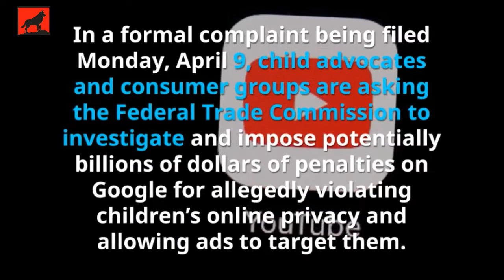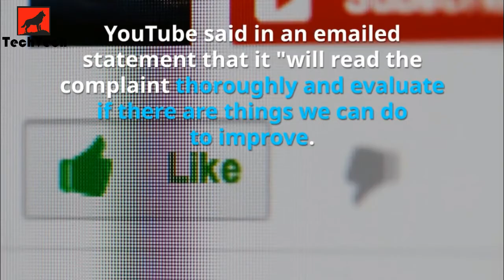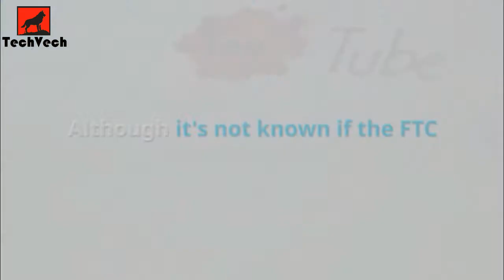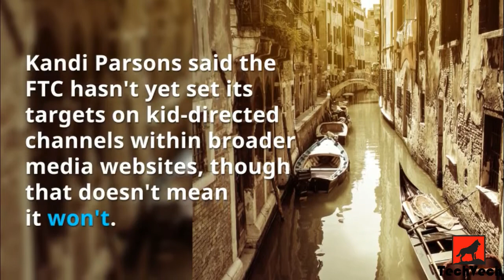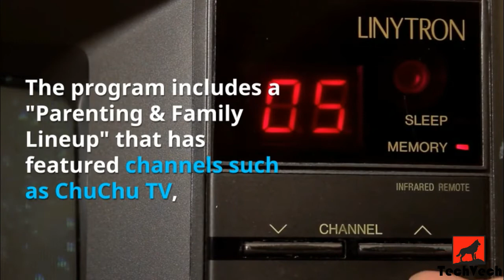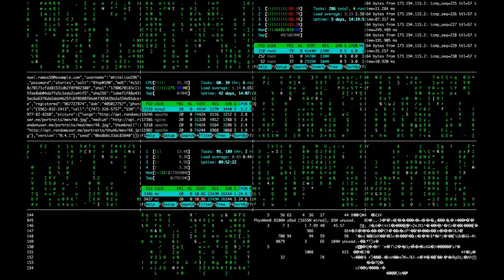YouTube Under Scope: Child advocates ask FTC to investigate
This video explaining why Youtube under scope for investigation after Child Advocates ask FTC for that.

"If you are under 13 years of age, then please do not use the service," the terms say. "There are lots of other great web sites for you."

It's a warning that goes unheeded by millions of children around the world who visit YouTube to watch cartoons, nursery rhymes, science experiments or videos of toys being unboxed.

In a formal complaint being filed Monday, child advocates and consumer groups are asking the Federal Trade Commission to investigate and impose potentially billions of dollars of penalties on Google for allegedly violating children's online privacy and allowing ads to target them.

"Google profits handsomely from selling advertising to kid-directed programs that it packages," said Jeff Chester, director of the Center for Digital Democracy, one of the groups that drafted the complaint. "It makes deals with producers and distributors of kids' online programs worldwide. Google has built a global and very lucrative business based on kids' deep connections to YouTube."

YouTube's business model relies on tracking IP addresses, search history, device identifiers, location and other personal data about its users so that it can gauge their interests and tailor advertising to them. But that model isn't supposed to work for U.S. children, who are protected by the Children's Online Privacy Protection Act. That's a 20-year-old law that prohibits internet companies from knowingly collecting personal data from kids under 13 without their parents' consent.

The coalition accuses YouTube of violating COPPA and deliberately profiting off luring children into what Chester calls an "ad-filled digital playground" where commercials for toys, theme parks or sneakers can surface alongside kid-oriented videos.

YouTube said in an emailed statement that it "will read the complaint thoroughly and evaluate if there are things we can do to improve. Because YouTube is not for children, we've invested significantly in the creation of the YouTube Kids app to offer an alternative specifically designed for children."

That toddler-oriented YouTube Kids app, launched in 2015, offers more parental controls but is not widely used—and uses the same videos and channels that kids can also find on the regular YouTube service.

Although it's not known if the FTC will take action, the complaint comes at a time of increased public scrutiny over the tech industry's mining of personal data and after the FTC opened an investigation last month into Facebook's privacy practices.

"It seems like (the FTC) may be more reinvigorated and ready to take these issues seriously," said Josh Golin, director of the Campaign for a Commercial-Free Childhood, which drafted the complaint along with the Center for Digital Democracy and a Georgetown University law clinic. Several other groups have signed on, including Common Sense Media, which runs a popular website for families, and the advocacy division of Consumer Reports.

"I think the day of reckoning has arrived," said U.S. Sen. Edward Markey, a Massachusetts Democrat who co-authored COPPA in the 1990s and says he wants the FTC to look into the YouTube complaint. "Americans want to know the answers as to whether or not the privacy of their children is being compromised in the online world."

FTC spokeswoman Juliana Gruenwald Henderson said in an email that the agency hasn't yet received the letter but looks forward to reviewing it. The complaint was originally scheduled to be filed last week but was delayed after the shooting on Tuesday at YouTube's California headquarters.

"We take enforcement of COPPA very seriously and have brought more than two dozen COPPA cases since the COPPA rule was enacted," she said. The FTC's investigations aren't usually public, but it has previously settled child privacy cases with Yelp, mobile advertising network inMobi and electronic toy-maker VTech.